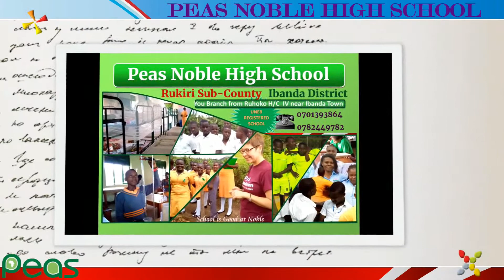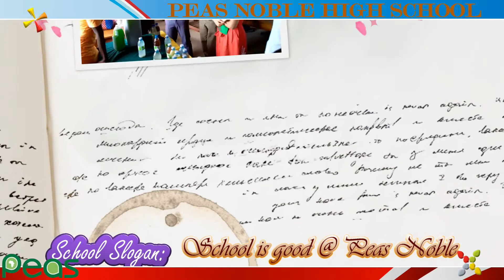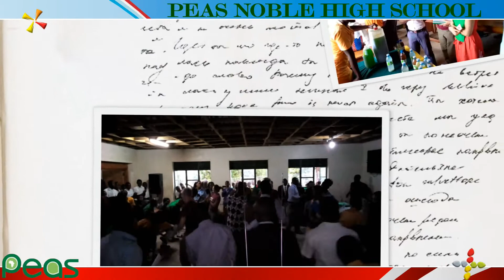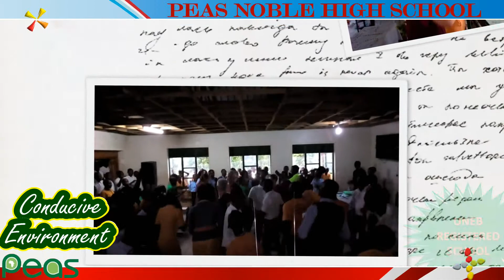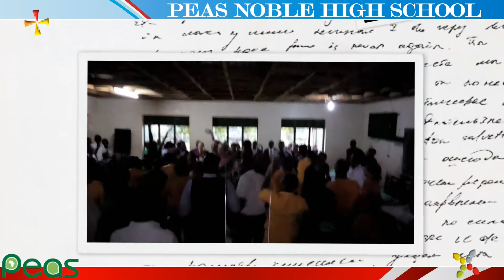Peas - Costa - Noble High School Celebration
after the tour and speeches, entertainment and fun.